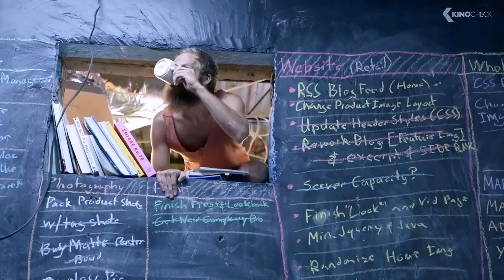CAPITAL C Trailer German Deutsch (2015)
Im Laufe weniger Jahre ist Crowdfunding für unabhängige Kreative zu einem äußerst nützlichen Instrument für die Realisierung origineller Ideen geworden. Ideen, die für große Geldgeber zu verrückt oder riskant wären, um sie zu unterstützen. Mit dem direkten Draht zu potentiellen Konsumenten, die in der Masse oftmals die nötige Bereitschaft aufbringen, für außergewöhnliche Projekte zu spenden, umgehen die jeweiligen Produzenten zugleich auch die Schikanen und Einschränkungen, die mit der Abhängigkeit von gut betuchten Mittelsmännern und Firmen einhergehen. Die Regisseure Jørg Kundinger und Timon Birkhofer haben über mehrere Jahre verschiedene Pioniere des modernen Finanzierungsmodells begleitet und auch weitere Experten und Insider befragt, um in ihrer selbst mittels Crowdfunding realisierten Dokumentation „Capital C“ das Phänomen des digitalen Zeitalters näher zu beleuchten und die Hoffnungen, Chancen und Träume, aber auch die Ängste, Gefahren und Fallstricke aufzuzeigen, die die zunehmend Zuspruch findende Geldbeschaffungsmaßnahme mit sich bringt.